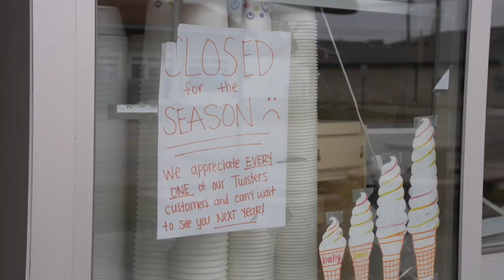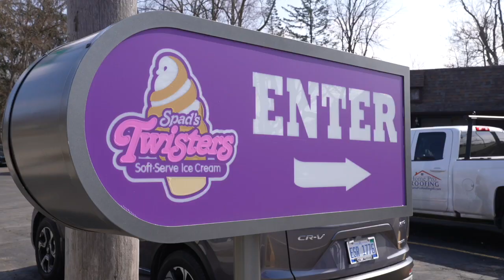A perfect day for ice cream - Twisters opens in Williamston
On Monday, Spad's Twisters in Williamston opened its doors for the 2024 season…the same day we hit record breaking temperatures across our neighborhoods.